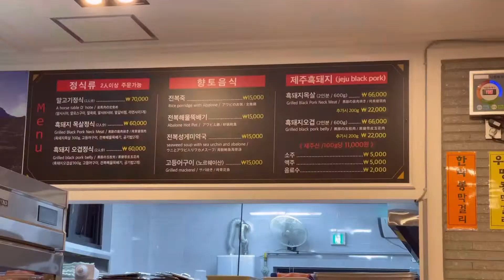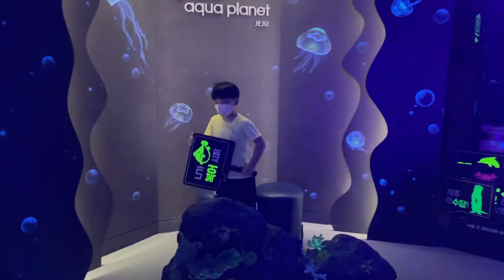제주도 가족 여행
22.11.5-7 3일간 제주도 가족 여행